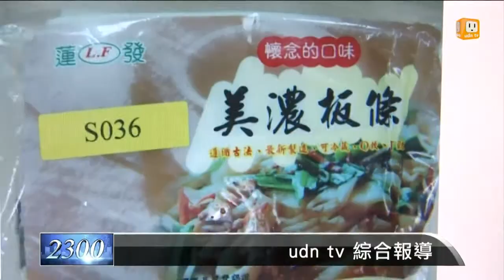【2013.05.26】發明毒澱粉 王老師:不知會害人 -udn tv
大家聞之色變的毒澱粉事件，其中扮演關鍵角色，疑似發明了利用順丁烯二酸，製造出毒澱粉的「王老師」，今天晚間由他的學生代為發表聲明，強調早期科技不發達，根本不知道這個配方會害到人。而衛生署食品藥物管理局也表示，由於王老師不是食品供應商，能不能找到合適的法律處理，還需要檢方持續調查。